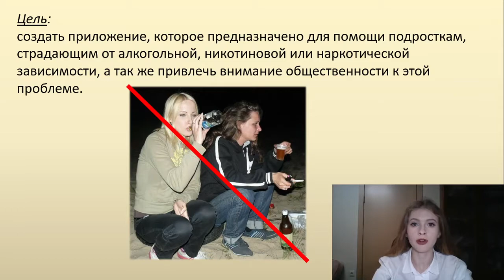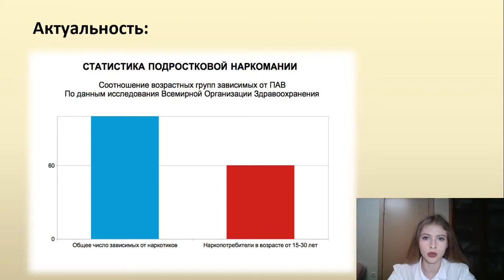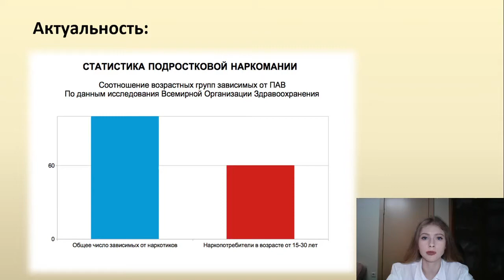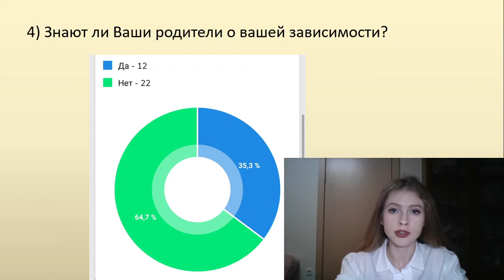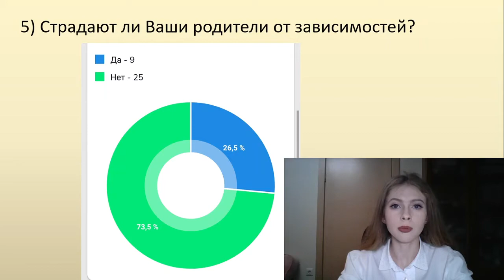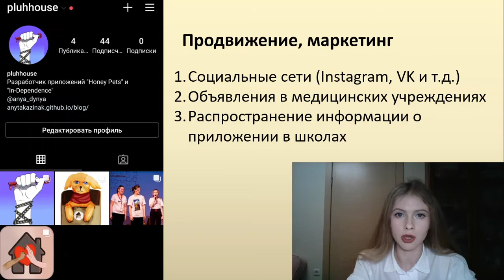«Stop распространению зависимостей среди подростков»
Казина Анна 11Д